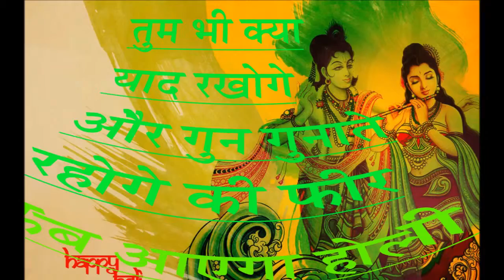Holi Advance Wishes Video 2019 | ପବିତ୍ର ହୋଲି ର ଶୁଭ ଅଭିନନ୍ଦନ | पबित्र होली का हार्दिक शुभ अभिनन्दन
Hi Friends,
About This Video:
This video contains some memorable heart touching wishes messages on HOLI Utsav that you can share your friends and relatives .